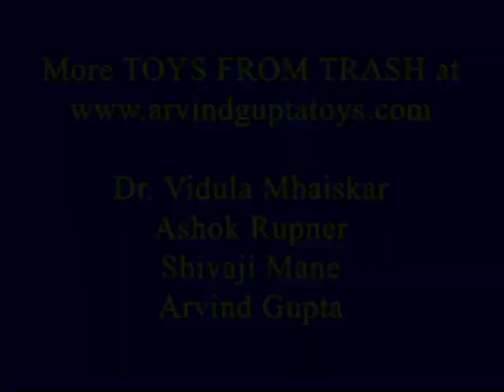BICYCLE GYRO | Punjabi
The bicycle wheel GYRO is a terrific experiment which can be done in the remotest villages. Tie two strong strings on both ends of a cycle axle. On hanging by just one string the wheel becomes turtle. On hanging by the other string again the wheel becomes horizontal. Now hang the wheel by both the strings and give it a fast spin. Once the wheel starts spinning you leave one string. The wheel does not fall down, instead it starts rotating in the clockwise direction. If the wheel is hung by the other string then it starts rotating in the anti-clockwise direction. The bicycle wheel actually acts like a gyroscope. And gyroscopes are used in rockets and ships. After the wheel slows down it will slowly become horizontal and comes to a stop. You don’t need standard laboratory equipment for doing this wonderful experiment. You can do this in your home and in far flung villages. Here you can see this girl thoroughly enjoying this experiment.